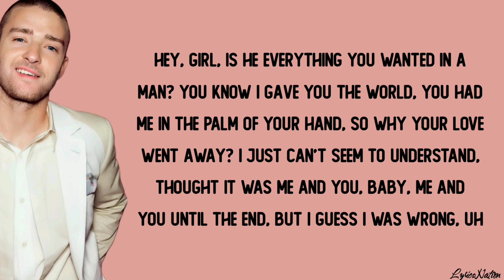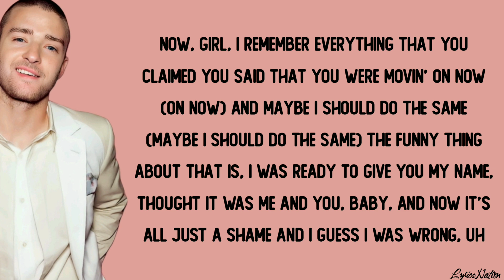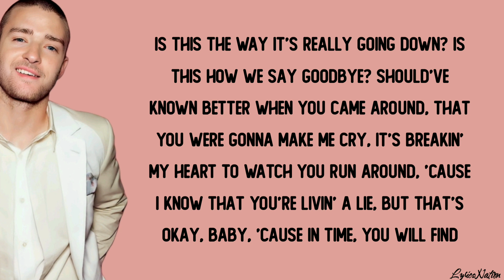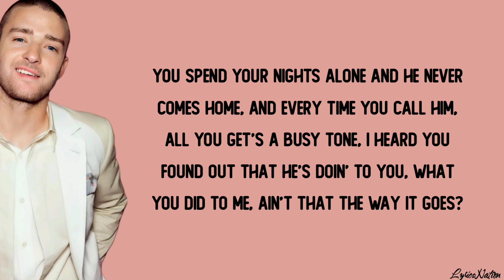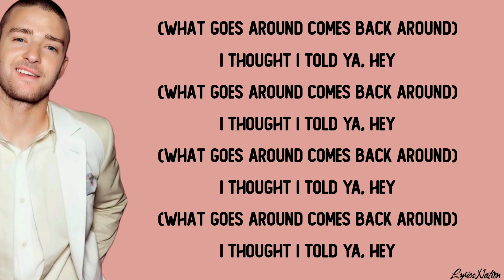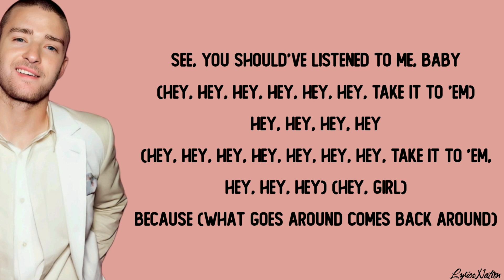Justin Timberlake - What Goes Around... Comes Around (lyrics)